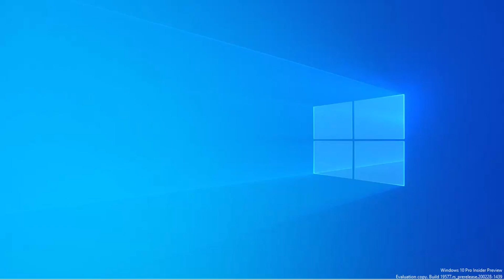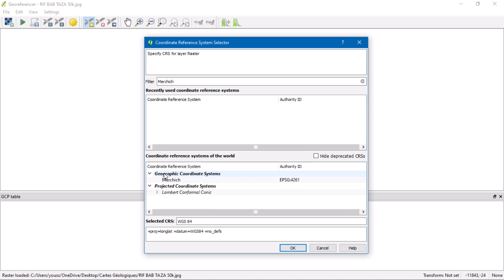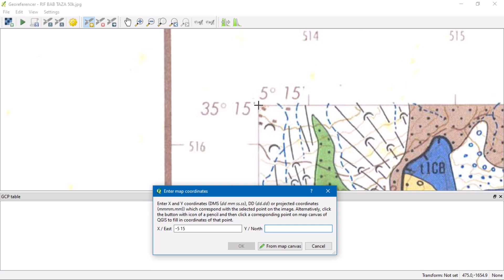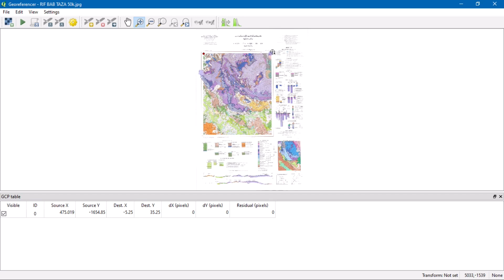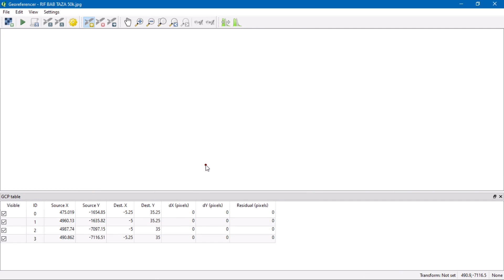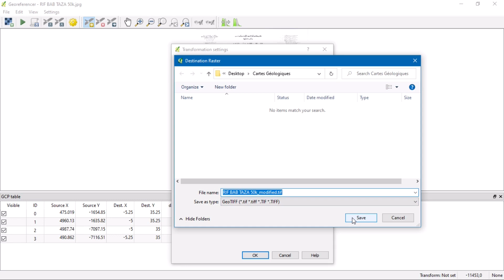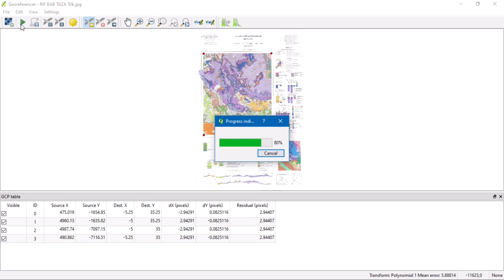Géoréférencer avec QGIS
Géoréférencer une image ou une carte veut dire la mettre en contexte spatiale en respectant quelques configurations comme sa projection et son datum.
Cette tâche est faite sur le Système d'Information Géographique QGIS en étapes simples expliquée dans cette vidéo :
Lancer le programme QGIS (0:10)
Ouvrir le géoréférenceur (0:14)
Importer l'image désirée (0:36)
Spécifier le système géodésique de la carte (0:56)
Accorder les coordonnées spatiales de quelques points (1:44)
Spécifier le type de transformation de l'image et le fichier de sortie (5:22)
Débuter le géoréférencement (5:58)
Visualiser le résultat sur la fenêtre principal du logiciel (5:19)